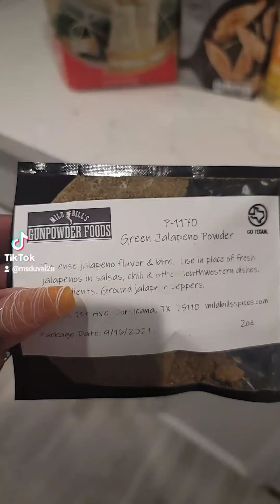instantpot chicken tamales. I do not own the rights to this music